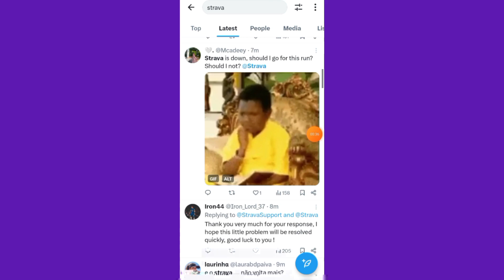Strava is temporarily unavailable | Strava not working today | Strava server down today